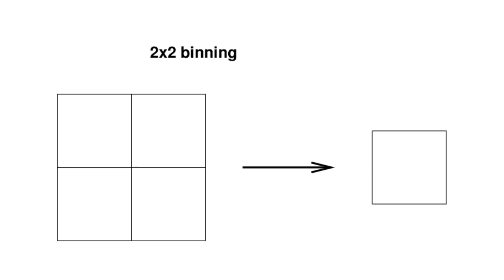ಮೆಗಾಪಿಕ್ಸಲ್ ಕೇಳಿ ಬಕ್ರಾ ಆಗಬೇಡಿ ! MEGAPIXELS ARE IMPORTANT ? | Tech Kannada 2021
Video covers :
what is megapixel in kannada
camera sensor explained in Kannada
How camera works
Image processing
sensor size explained
sensor size kannada
megapixel Kannada details
tech kannada camera
low light photography
night photography kannada
are megapixels important
Pixel size